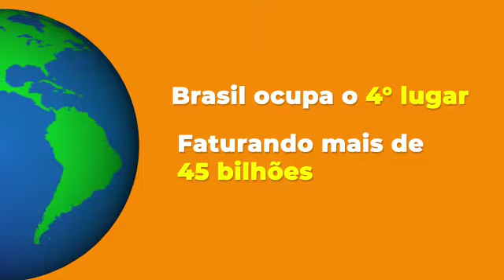Negocio01company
Veja a forma simples de funcionamento deste negocio!
Sem investimento, Vendas Diretas, Consumo Inteligente...
Conheça a 01Company e apaixone-se.